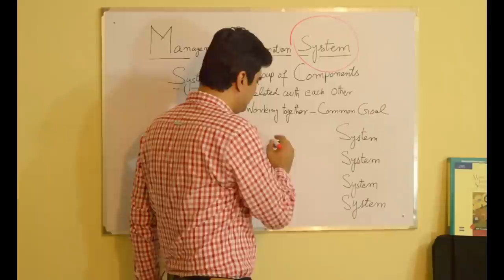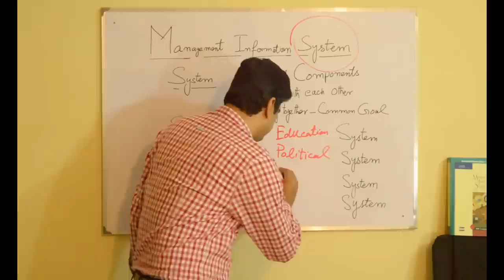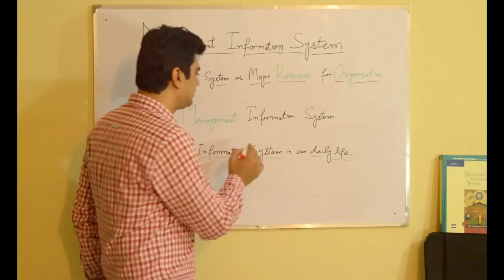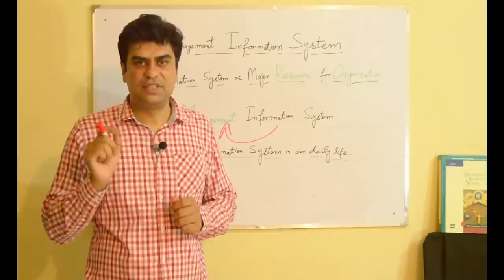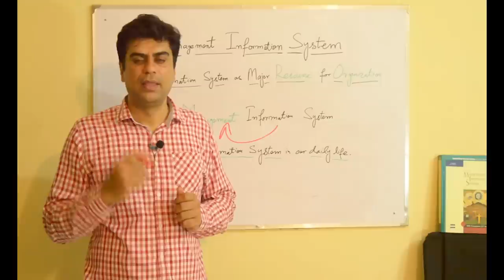Management Information System MIS (Quick Review) in Hindi हिंदी Urdu With Examples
System: Group of components related with each other working to gather in order to achieve a common goal is called system.

Information System: An information system (IS) is any organized system for the collection, organization, storage and communication of information. More specifically, it is the study of complementary networks that people and organizations use to collect, filter, process, create and distribute data.
Management Information System: A management information system (MIS) is a computerized database of information organized and programmed in such a way that it produces regular reports on operations for every level of management in a company. It is usually also possible to obtain special reports from the system easily.